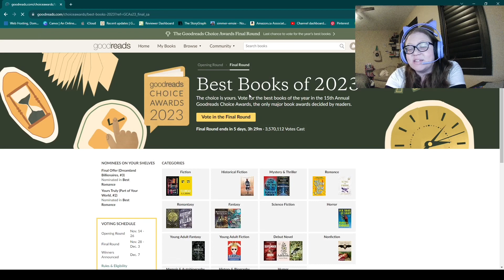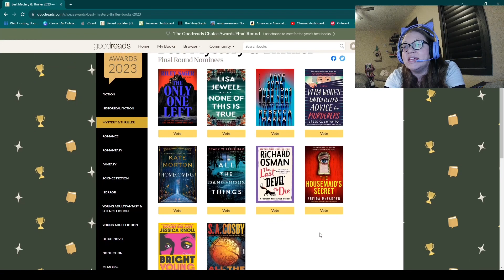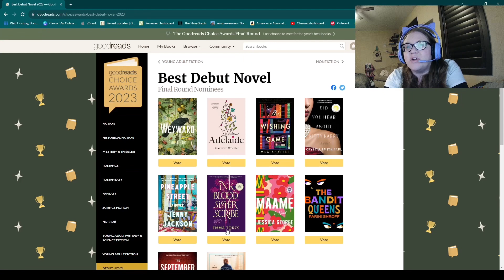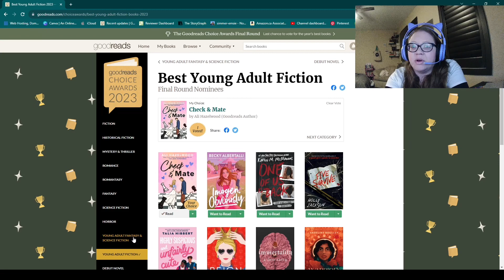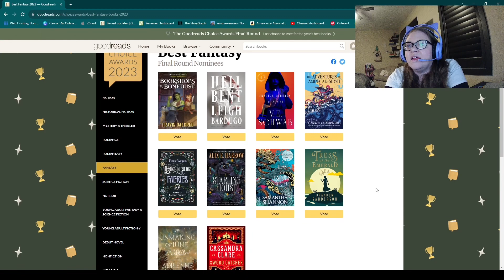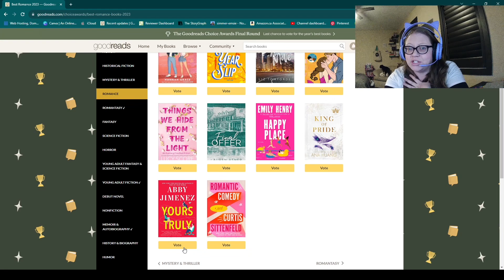Did my Favourite Book Make it in the top? | Goodreads Choice Awards Finalists 2023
The Goodreads Finalists are up. Did our choices make the cut? And what did romance book did I choose??

I let you know whether these are worth it!!